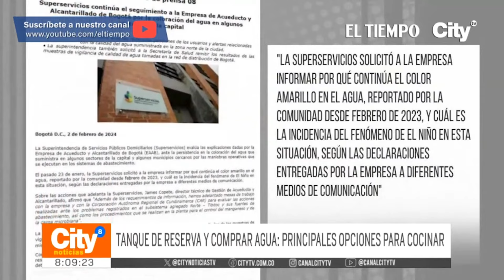Por color del agua restaurantes y vecinos hierven agua y compran botellones para cocinar | El Tiempo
Los dueños de los restaurantes de Bogotá tuvieron que adoptar medidas para poder cocinar los alimentos.